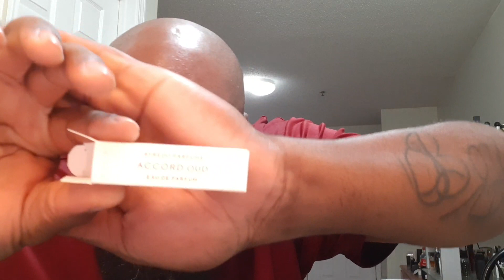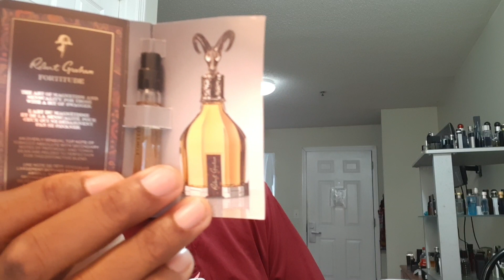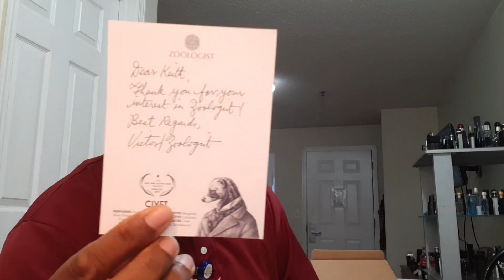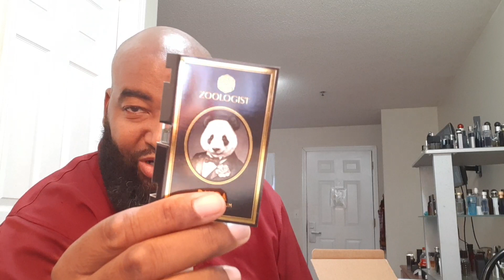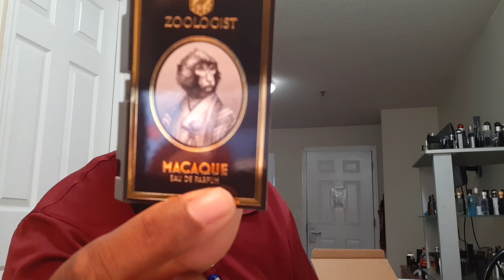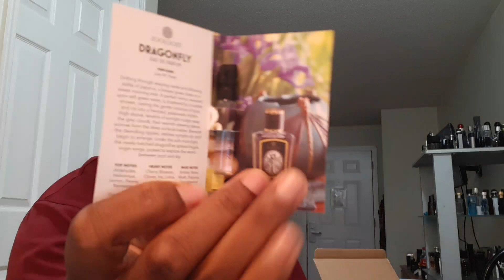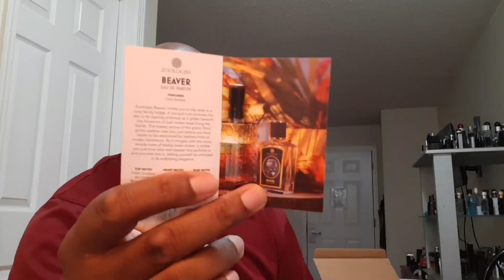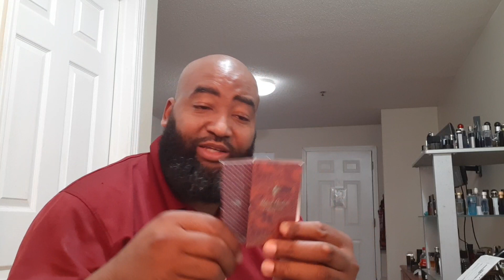Diptyque Eau Duelle edt & holy sh$& Packages